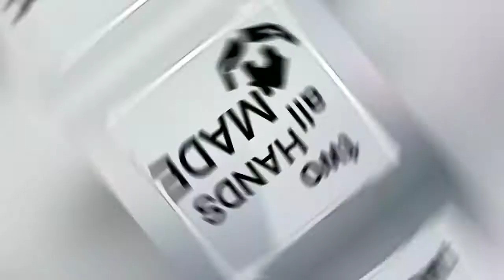Making mould copy from a cement Mould